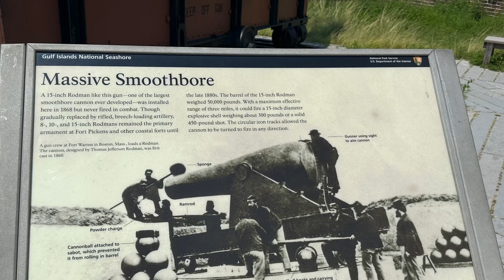Fort Pickens- post civil war parts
The portions of Fort Pickens added between the end of the Civil War and 1889.